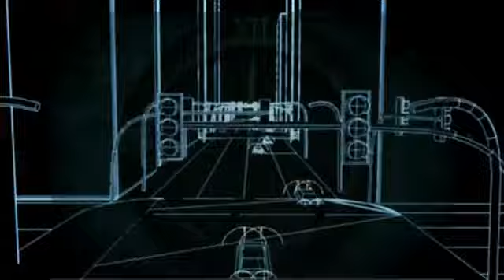LEGENDZ OF X 2011 - Trailer TIME DILEMMA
Saja saja plan nak buat movie kononnya pada 2012 namun plan itu berakhir dengan gagal kerana tak cukup bajet